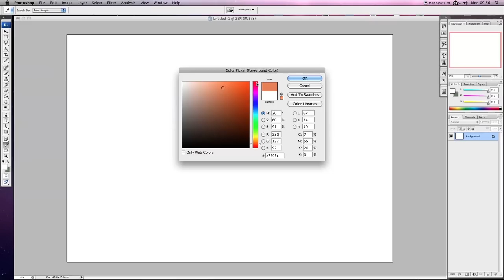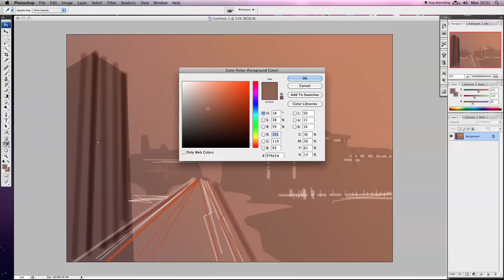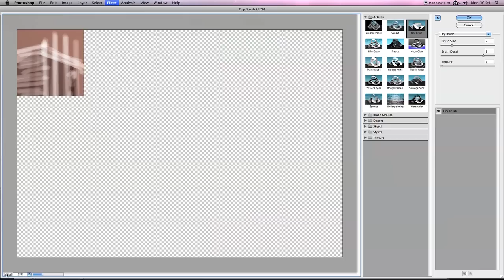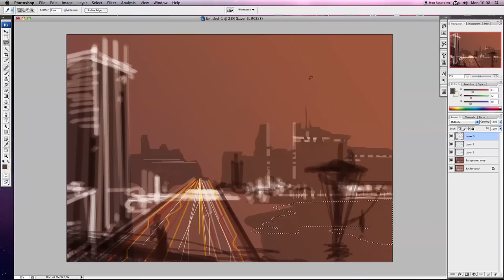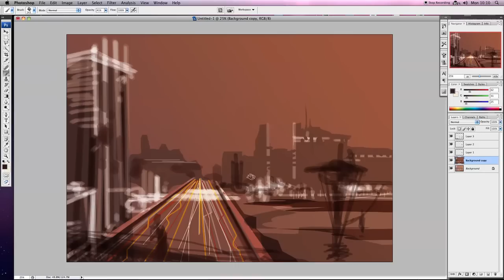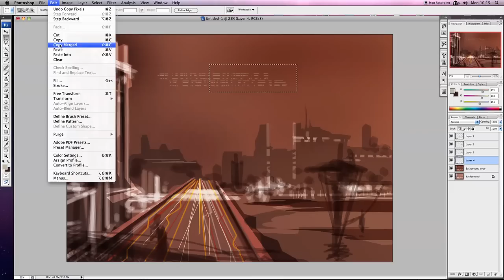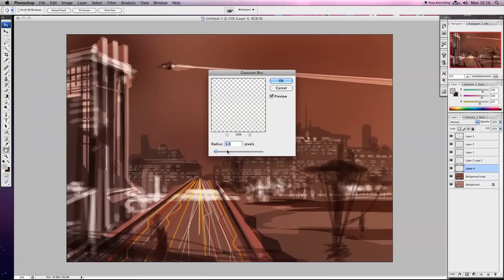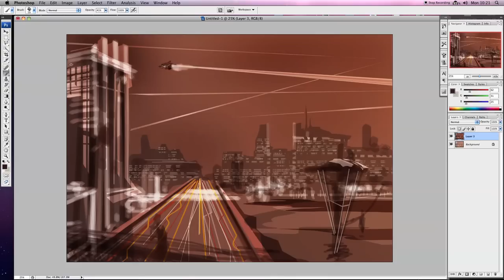Photoshop Cityscape Sketch - Pt 1 small - Computer.m4v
Photoshop sketch of a city scape in realtime (part 1)... laying down the basic background using Dodge and Burn, Lasso Tools and Curves and Hue/Saturation...

I start out with no real idea where this is going and you can see points where I hesitate or make mistakes and step back a couple of steps... but thats the point right?

This is really to be used as a tutorial for my Games Design students...